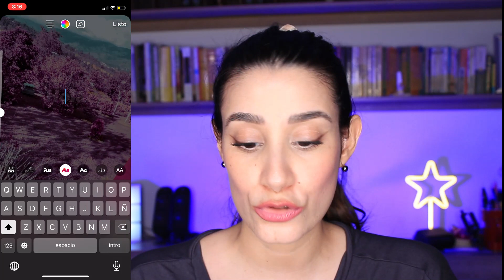CÓMO poner TEXTOS en REELS 🔥🆎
🔥🆎QUIERES SABER CÓMO PONER LETRAS EN REELS QUE APAREZCAN Y DESAPAREZCAN?? EN ESTE VÍDEO APRENDERÁS!!🔥🆎

AMIGUITOS EL DÍA DE HOY LES ENSEÑO COMO PONER LOS TEXTOS EN REELS O TITULOS EN REELS ANIMADOS PARA QUE HAGAN SUS REELS MÁS DIVERTIDOS Y DINAMICOS, CON ESTOS PUEDENS HACER TUTORIALES EN REELS, TRUCOS EN REELS O INCLUSO VÍDEOS DE COMEDIA O LIP SYNC, ESPERO QUE LES GUSTE MUCHO